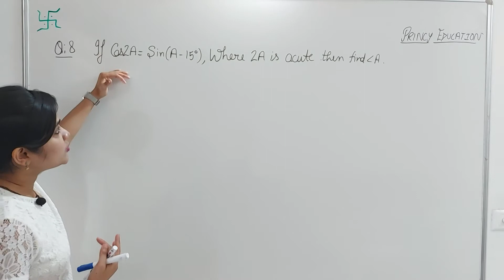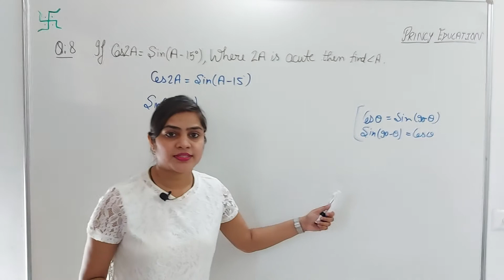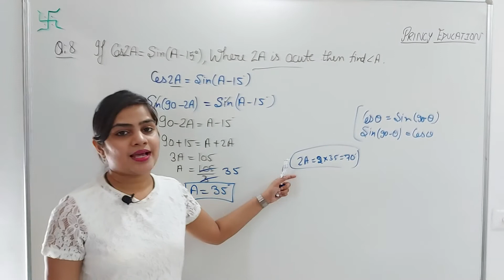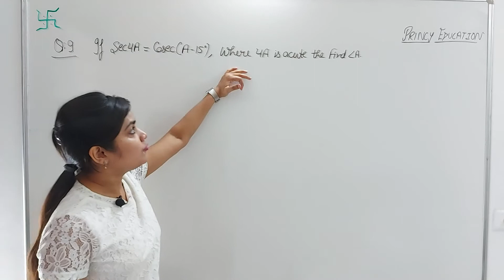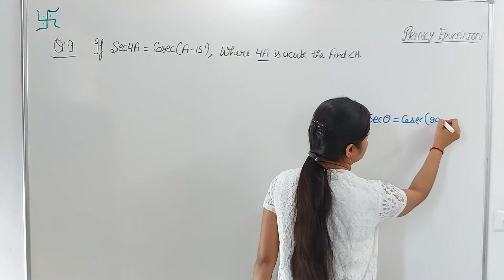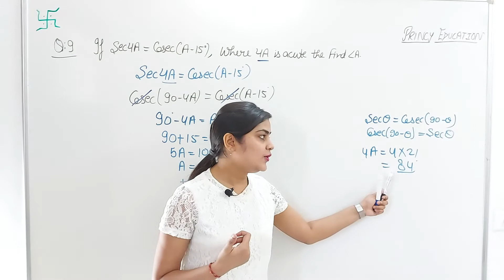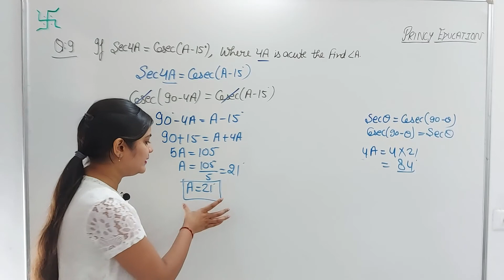RS Aggarwal Class 10 Ex 12 Q 8,9 solution | T-ratios of complementary angles class10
RS Aggarwal class 10 ex 12 q 8,9 page no 590
In this video, We are solving "RS Aggarwal class 10 ex 12 q 8,9 page no 590".